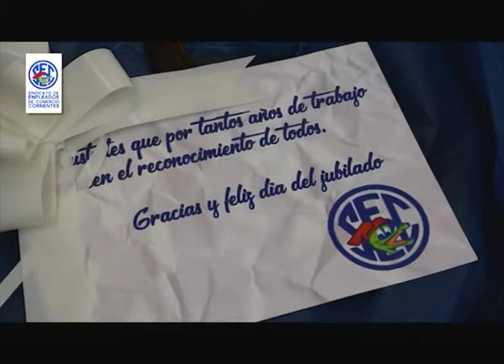Sindicato de Empleados de Comercio de Corrientes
El Sindicato agasajó a los Jubilados en su día . . .